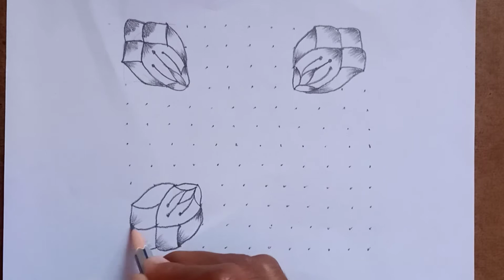Festival Rangoli designs with Dots | For Beginners Chukkala Muggulu